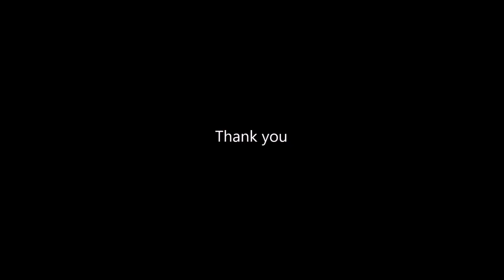Double line kolam images | Sudha Balaji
A collection of 18 simple double stroke kolam designs drawn on various occasions  Dhanurmasam and on Fridays